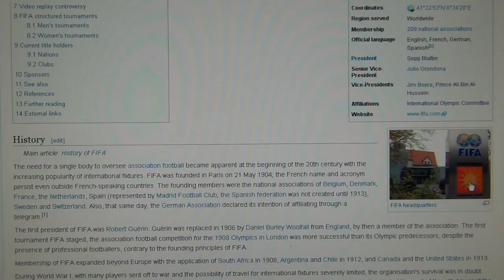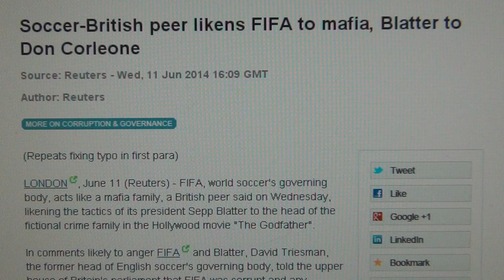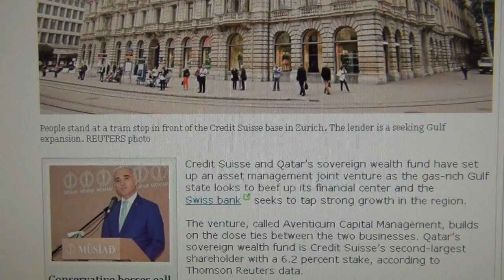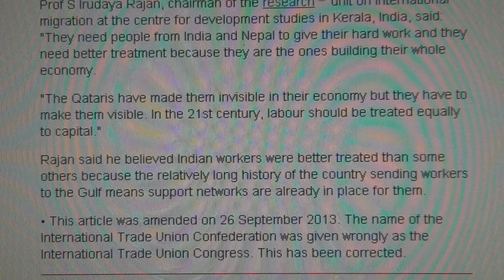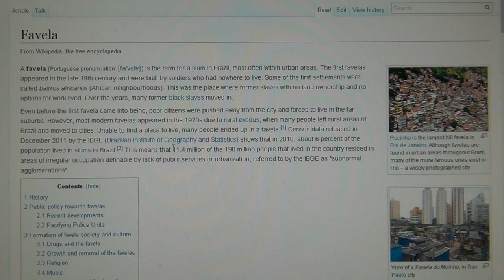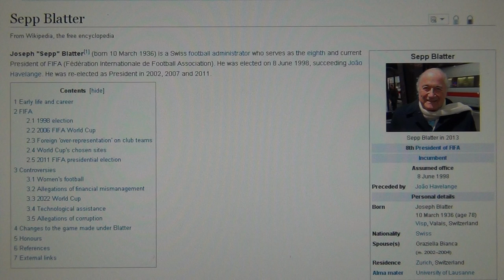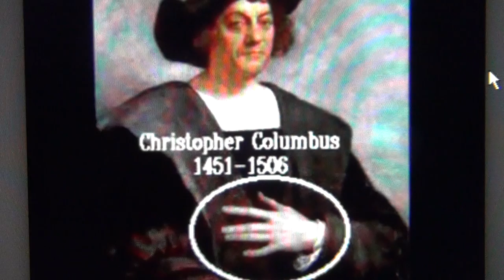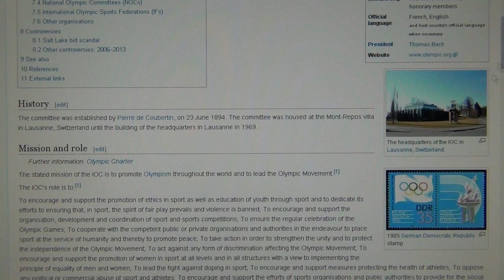US Arrest Warrant Zürich FIFA Mafia Corruption Sepp Blatter & Qatar 2022 Jihadist Finance Slavery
FINANCIAL SHIFT OF THE SWISS NAZI TEMPLAR BANKS FROM SWITZERLAND TO QATAR BECAUSE OF US PRESSION, CONSEQUENTLY LEADING TO OCTOGON`S FINANCING OF ISIS JIHADISTS